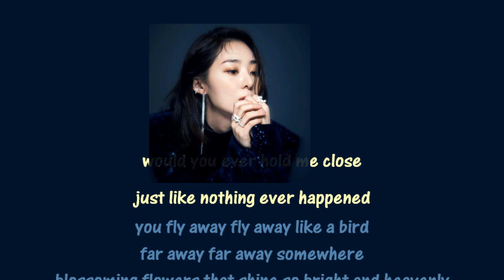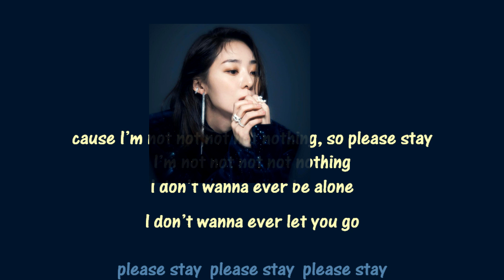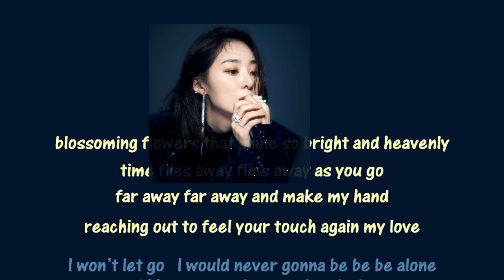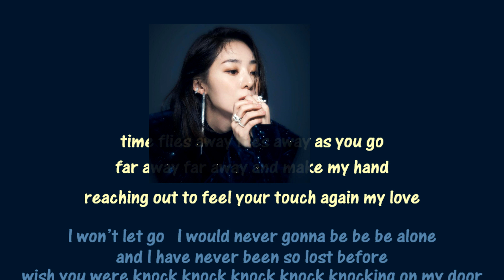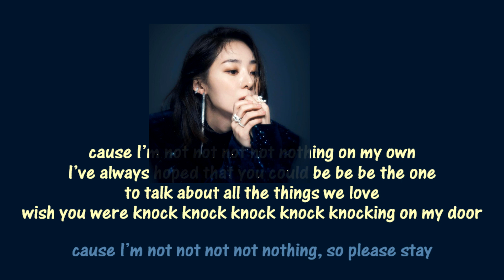Klang Knock instrumental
박단이_KLANG